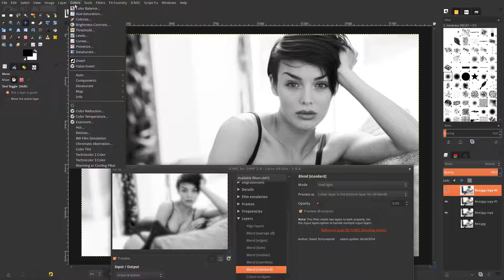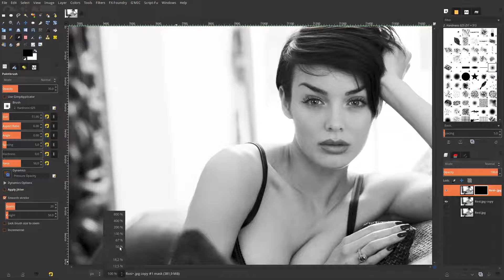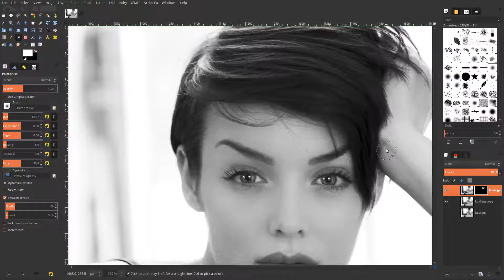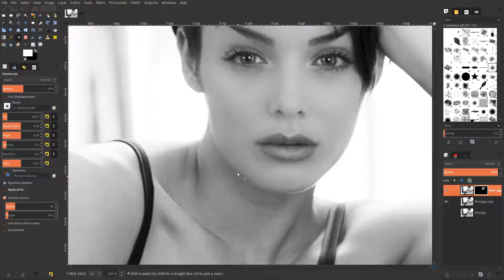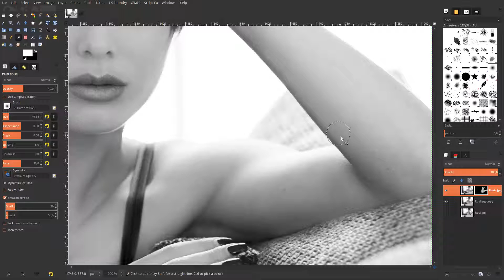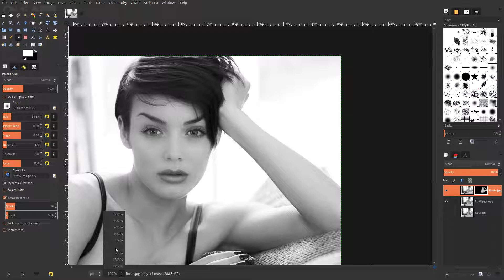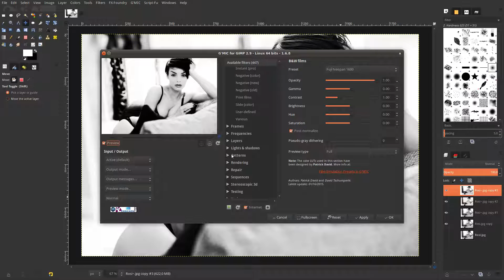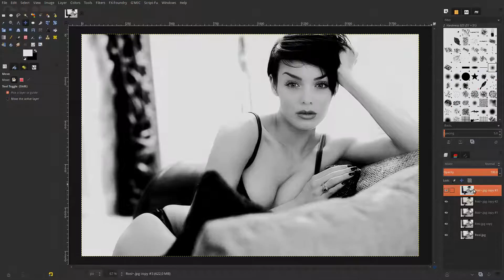Inverted High Pass Soft Glow B&W Retouching in Gimp 2.9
Retuschieren mit invertiertem High Pass Filter.
This video features the photo: „Rosie by The Narratographer /
Wer mir ein like da lässt und seinen Adblocker auf meinen Tutorials und meinem Kanal abschaltet, der unterstützt mich wirklich.
Auch wenn ihr meine Videos  teilen könntet, dann würdet ihr mich toll unterstützen.
Besten Dank